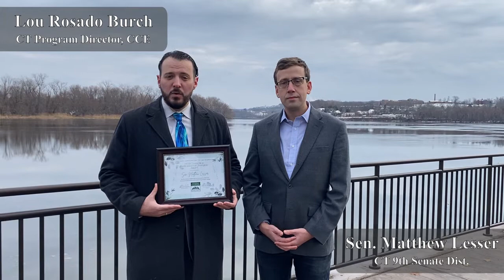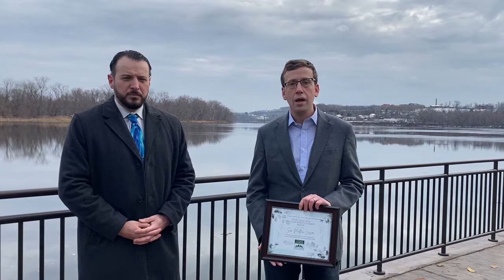Connecticut State Senator Matthew Lesser Receives CCE's 2021 Environmental Champion Award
Citizens Campaign for the Environment (CCE) is proud to announce our 2021 Connecticut Environmental Champions!

CCE's Connecticut Environmental Champion Award is given to recognize legislators who have proven themselves as leaders in the realm of environmental and public health protection. These lawmakers have helped achieve concrete victories on important CCE priorities, such as increasing recycling, toxic pollution prevention, combatting climate change and fighting for environmental justice.

State Senator Matthew Lesser (9th Senate Dist.) has helped advance multiple CCE priorities during his time as a lawmaker, including a bill to ban toxic fracking waste coming into Connecticut. In 2021, Sen. Lesser spearheaded the effort to pass first-in-the-nation legislation to combat climate change by divesting Connecticut’s insurance accounts from firms that insure the fossil fuel industry. This makes Connecticut a national leader in efforts to reduce climate emissions, discourage investment in dirty fossil fuels and promote clean energy technology!

Congrats and THANK YOU to Sen. Lesser for his support in protecting our environment!